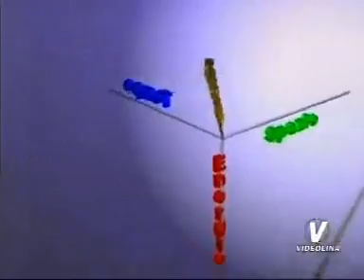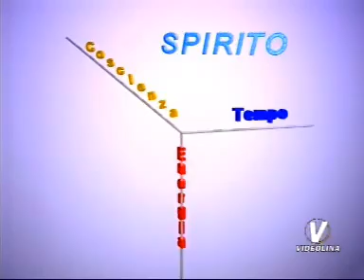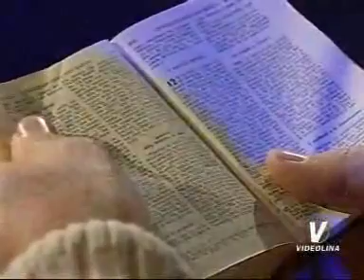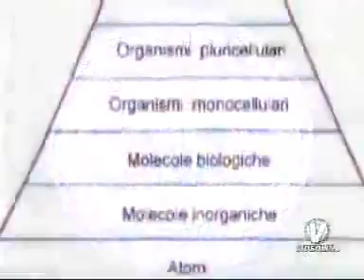Anima, Aldilà (La Porta Sull'Infinito)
La Porta sull'Infinito - Programma davvero ottimo, andato in onda sull'emittente sarda Videolina. Puntata molto interessante dedicata ai misteri dell'aldilà; i misteri dell'anima! ^_^